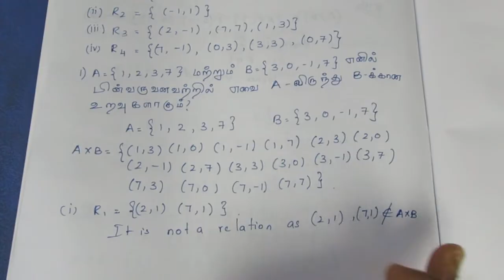TN CLASS 10 MATHS RELATIONS AND FUNCTIONS EX 1.2 SUM 1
CLASS10 RELATIONS AND FUNCTIONS#